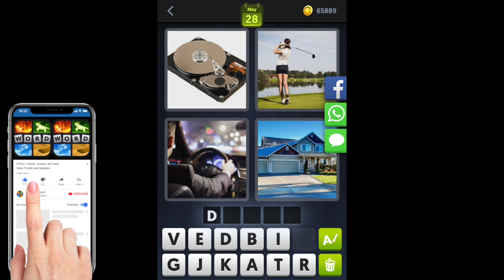4 Pics 1 Word - Dubai - 28 May 2019 - Daily Puzzle - Answer - Walkthrough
4 Pics 1 Word Answers Daily Puzzle Dubai 2019 May 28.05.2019